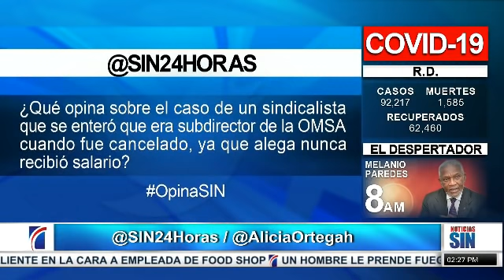PrimeraEmisión: Viviendas inundadas en Capotillo